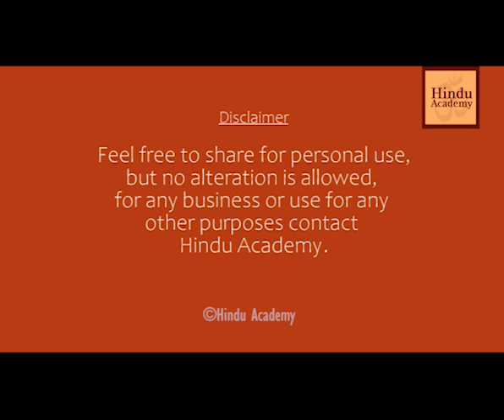Moksha and reincarnation stops